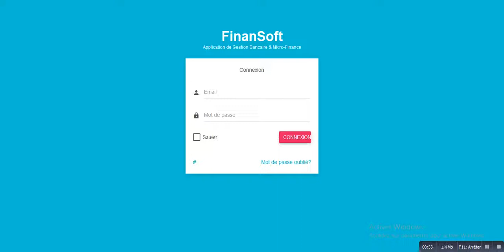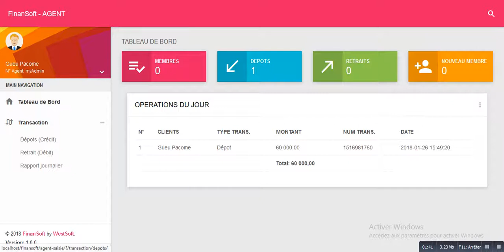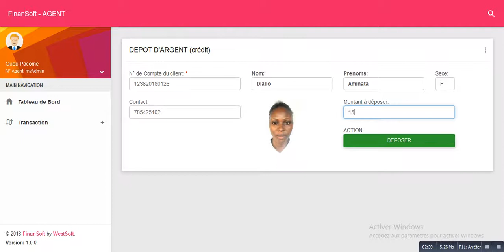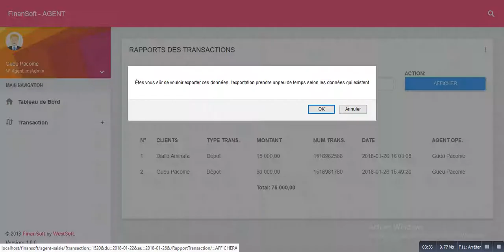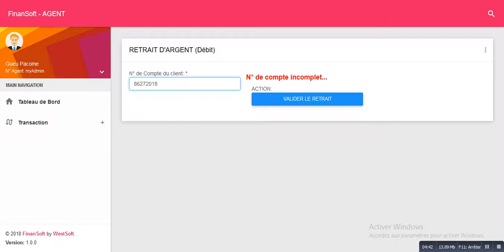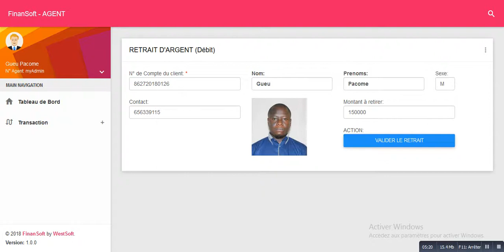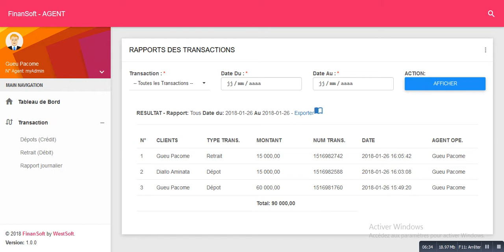FinanSoft : Logiciel de Gestion Bancaire & Financière - AGENT OPÉRATEUR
FinanSoft
Composé de 4 interfaces (Agent Commercial, Agent d'opération, Responsable Agence, L'Administration et une Application Mobile pour la clientèle), FinanSoft Optimise la Gestion Bancaire et Financière de votre Banque ou Micro-Finance.

Démo:  AGENT D'OPERATION

Il s'agit ici des Agents qui effectuent des Opérations de Retraits et de Dépôts sur le compte d'un client. Comme dans un Guichet